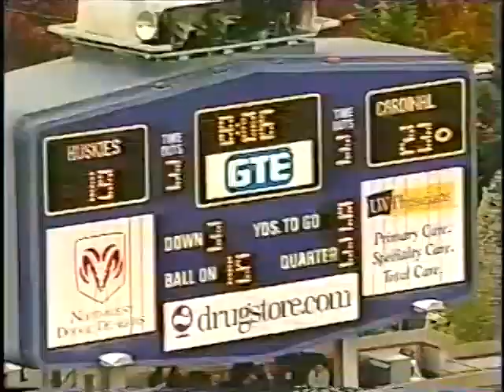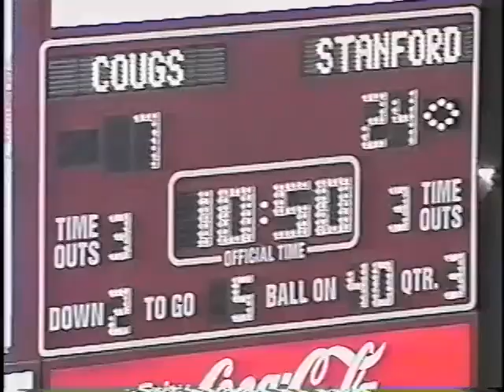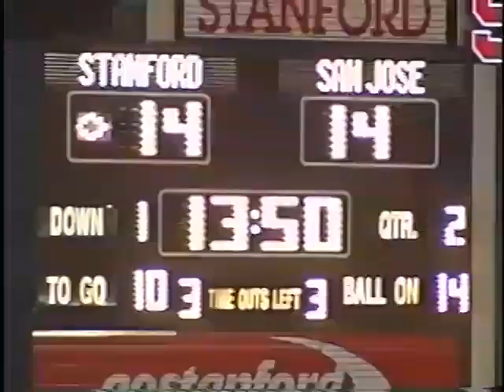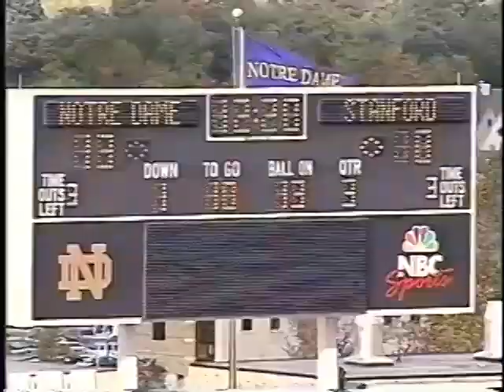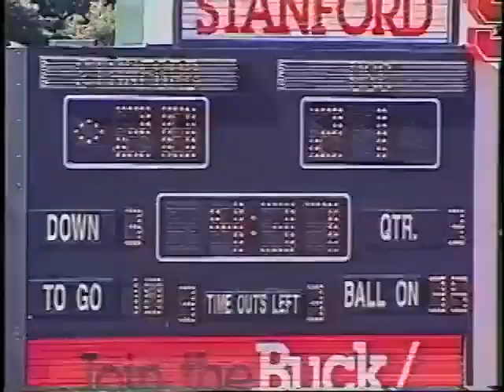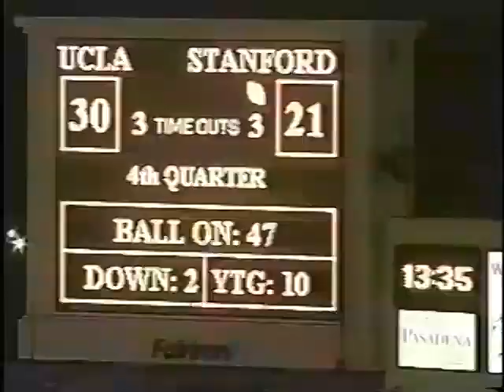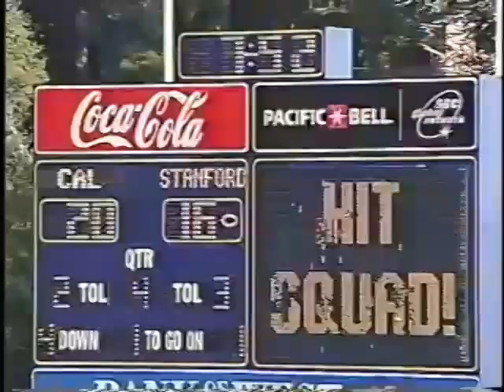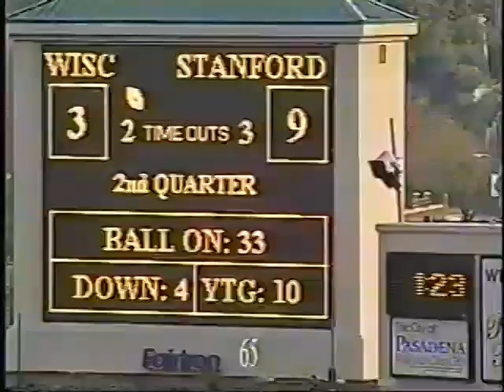DP Stanford Highlights 98-00